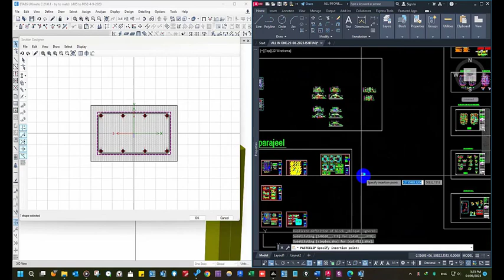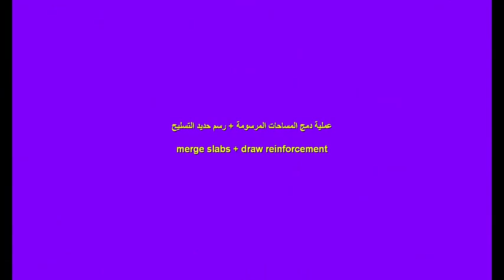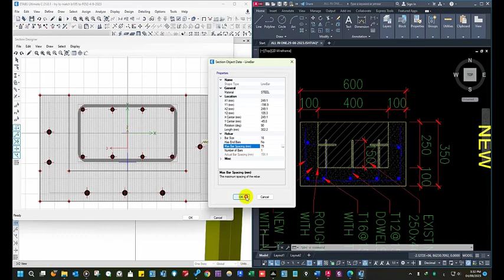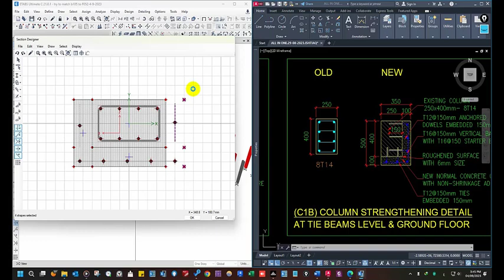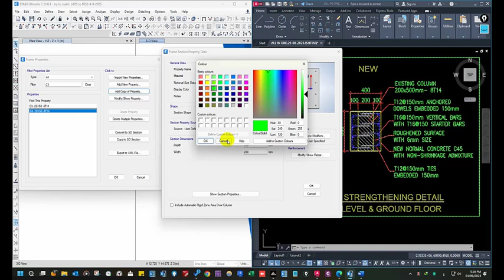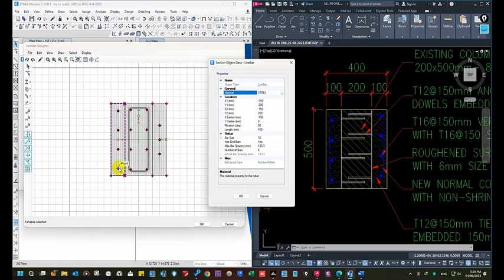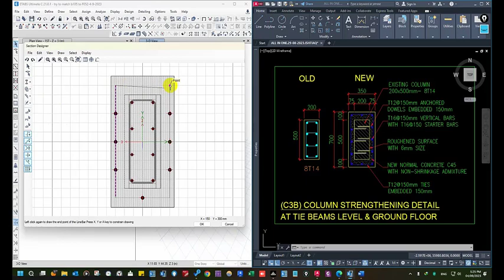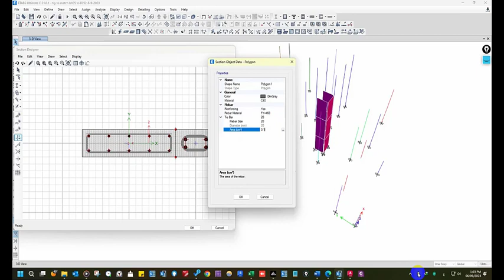4-5-STRENGTHENING COLUMNS 3 SIDES| تدعيم عمود خرساني بقميص من 3 جهات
Video content:
1- تدعيم عمود من 3 جهات
2-merge the areas
3-draw the reinforcement
4-STRENGTHENING COLUMN 2SIDES ONLY
5-STRENGTHEING FROM UP&DOWNSIDE
6-STRENGTHENING WITH BOX -ALL SIDES
7-INCREASE COLUMN IN SAME DIRECTION

يتضمن الفيديو شرح تصميم انشائي يدوي الذى يمكن ان يحتوى على تصميم انشائي سور او تصميم انشائي حمامات سباحة  وأيضا يوضح تصميم انشائي لفيلا وتصميم انشائي سور خارجي ويحتوى على التصميم الانشائي ياسر الليثي ودورة تصميم انشائي يدوي وكذلك تصميم انشائي ومعماري و تصميم وإنشاء حمامات السباحة وبه شرح كتب تصميم وتحليل انشائي و مبادئ تحليل وتصميم انشائي وأيضا تصميم الانشائي علي عبد الرحيم و تصاميم انشائية هندسية ويقدم هندسة تصميم انشائي و مهندس تصميم انشائي ويوضح تصميم انشائي لمبنى سكني و تصميم انشائي مكتب ويشرح تصميم انشائي ماهو وتصميم مسجد انشائي وتصميم موضوع انشائي و تصميم موضوع انشائي عن الهاتف المحمول وتصميم مخطط انشائي و تصميم منزل انشائي ويوضح التصميم الانشائي من الالف للياء و تصميم انشائي لسورو تصميم إنشائي لعمارة سكنية و تصميم انشائي لمنزل او تصميم انشائي لمنزل صغيرعن طريق لوح تصميم انشائي ويقدم دورة تصميم انشائي كاملة و مشروع تصميم انشائي كامل و كورس تصميم انشائي كامل  pdf دورة تصميم انشائي كاملة و كورس تصميم انشائي و كتب تصميم انشائي وشرح تصميم فيلا انشائي وانشاء تصميم فوتوشوب وبه شرح تصميم فيلا انشائي  pdf و كتب تصميم انشائي و برنامج تصميم انشائي عربي وبه شرح دورة تصميم انشائي عمر عبدالعزيزو دوره تصميم انشائى للمهندس عمر عبدالعزيز  2020 .
ويتضمن شرح محاضرات تصميم انشائي-ابراهيم عبد السلام و تصميم مسجد معماري-انشائي-صحي-كهرباء-جداول كميات و تصميم مسجد(معماري-انشائي-صحي-كهرباء) و شرح تصميم انشائي وشغل تصميم انشائي و مكاتب تصميم انشائي وشرح برنامج تصميم انشائي سهل و دورة تصميم انشائي و دبلومة تصميم انشائي و دورات تصميم انشائي و دبلوم تصميم انشائي. pdf دورة تصميم انشائي
ويوضح خطوات تصميم انشائي لفيلا و خطوات تصميم انشائي و خمسات تصميم انشائي و التصميم الانشائي حسب الكود الأمريكي ويفيد اي مهندس تصميم انشائي حديث التخرج حتى لو مطلوب مهندس تصميم انشائي حديث التخرج تصميم تطبيق انشاء او تعليم تصميم انشائي او التصميم الانشائي باستخدام برامج الكمبيوترعن طريق التصميم الانشائي بالكود الأمريكي و التصميم الانشائي بالكود البريطاني سواء يبحث عنه مهندس تصميم انشائى بالقطعة او يقرا كتاب تصميم انشائي بالعربي ويفيد او من مكاتب تصميم انشائي بالإسكندرية في البحث عن وظيفة مهندس تصميم انشائي بالقاهرة في تصميم انشائي.